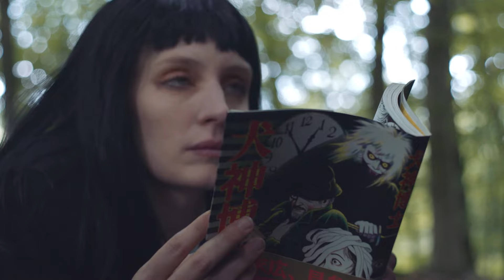MODEL 86 - I Don't Give A Fuck What U Say, Which Means I Do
Official music video for I Don't Give A Fuck What U Say, Which Means I Do by MODEL 86

Directed by Ely Dagher
Produced by BeaverAndBeaver

Assistant Director: Noëmie Nicolas
Production Manager: Rita Jashari
Camera Assistant: Patrick Nishimwe
Gaffer: Gert-Jan Coorevits
Art Director: Natalia Treviño
2nd Art Director: Viviana Damiani
Make-up: Sara Van Dael
Production Assistant: Candice Colas
Cast: Lucie Debay
Extras: Clara Van Innis, Yoko Theeuws & Martha Vandermeulen
Colourist: Belal Hebri & Lucid Post
Edited by Ely Dagher & Nicolas Cardahi